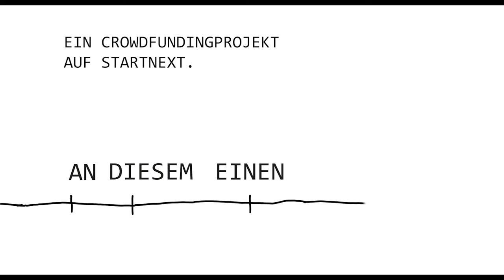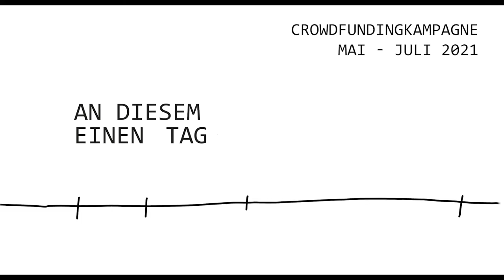AN DIESEM EINEN TAG Crowdfunding Kampagne 2021! Wie funktioniert Startnext?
Liebe Kolleginnen und Kollegen, Liebe Familie, Freunde, Bekannte & Interessierte, anbei findet Ihr hier ein kurzes Video zu unserem Crowdfundingprojekt AN DIESEM EINEN TAG auf Startnext.

Worum geht es in dem Film?
Kannst Du dich noch daran erinnern, wo Du am 11. September gewesen bist? Und wie Du das Tschernobyl Desaster, den Berliner Mauerfall sowie die Anfangszeit, als Corona unser Leben in 2020 auf den Kopf stellte und dies bis heute anhält, erlebt hast?

AN DIESEM EINEN TAG ist ein Dokumentarfilm der sich mit diesen globalen Ereignissen beschäftigt. Auf dem Katastrophenbarometer liegt verständlicherweise Corona auf dem ersten Platz, andere Einschnitte scheinen daneben zu verblassen. Jedoch ist auffällig, dass der, durch die Coronakrise ausgelöste politische, medizinische und mediale Nachrichten-Tsunami genau die selben Wahrnehmungsmuster wie bei anderen globalen Einschnitten aufweist.

Die Medien- und Nachrichtenflut und wie wir als Individuum damit umgehen, beschäftigen die Menschen heutzutage sehr. Und wir stellen uns die Frage: Sind wir gefühlsmäßig mittlerweile so abgestumpft durch die Flut an Nachrichten, dass wir diese nicht mehr wirklich wahrnehmen, filtern und einordnen können?

Die Erderwärmung und der Umweltschutz, die Spaltung der Gesellschaft, die Globalisierung, der Umgang mit den Medien und die Frage, wie weit die Presse gehen darf, begleiten uns bei nahezu allen globalen Einschnitten der vergangenen vier Jahrzehnte.

AN DIESEM EINEN TAG reflektiert die globalen Veränderungen und Auswirkungen aus einer persönlichen Sicht wider und setzt sich mit unserem gegenwärtigen Umgang mit den Medien auseinander.

Ist Corona die nächste Dimension?

Warum machen wir das alles?

Weil wir diesen Film unbedingt realisieren möchten, aber ohne Geld geht es schlichtweg nicht. Einfacher ausgedrückt wir geben alles um AN DIESEM EINEN TAG erfolgreich über Startnext, aber auch über andere Mittel und Wege Teil zu finanzieren.

Und, genau dafür brauchen wir Eure Hilfe und Unterstützung!

Was ist Crowdfunding?
Crowdfunding bedeutet Schwarmfinanzierung. Es ermöglicht die Finanzierung ("Funding") von Vorhaben durch viele kleine Beiträge vieler Unterstützer ("Crowd") – also durch Euch!

Wie funktioniert Startnext?
STARTNEXT funktioniert nach dem "Alles oder nichts" - Prinzip. Das heißt, wenn wir unser Fundingziel erreichen, wird das Geld ausgezahlt.

Was müsst Ihr dafür machen?
Zunächst müsst Ihr Euch bei Startnext anmelden, um uns darüber finanziell unterstützen zu können.

👉 Auf unserer Projektseite auf Startnext könnt Ihr Euch je nach Betrag ein Dankeschön für Eure Unterstützung auswählen

Wir freuen uns sehr auf diese aufregende Zeit mit Euch und halten Euch die kommende Wochen immer auf dem Laufenden bezüglich unseres Finanzierungsphase auf Startnext und die Weiterentwicklung von unserer Kampagne von AN DIESEM EINEN TAG.

Herzlichen Dank und Liebe Grüße aus Tübingen,
Euer AN DIESEM EINEN TAG - Team!